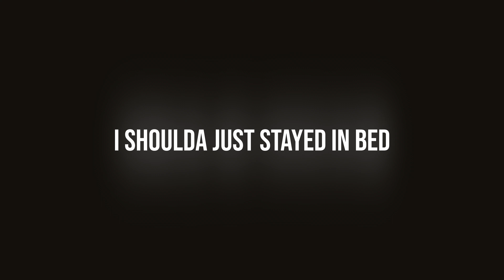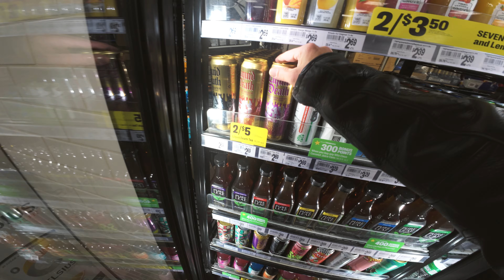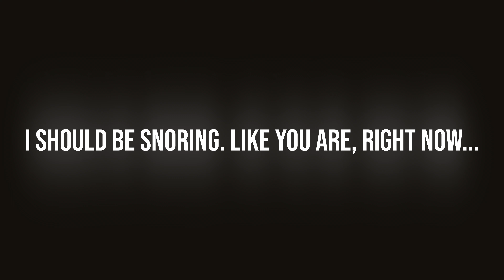City VESPA Riding at 2 A.M When You CAN'T SLEEP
Normally, at 2 in the morning, I'd be dreaming about my Vespa GTS 300, in bianco innocente! However, I found myself with a bit of the insomnia. So I did the normal thing and went for a ride to get a soda. Admit it, you do the same thing when you can't sleep...

Filmed on a my 2023 Vespa GTS 300 Super Sport.

Tech Notes:
I shoot these videos mainly on DJI equipment:
• DJI Osmo Action 4 cameras
• DJI Mic 2 (used with Pocket 3 and in-helmet with Action 4)
• Sony ZV-1
• Fuji X100f for stills
All video is edited in Davinci Resolve Studio on a Mac Book Pro